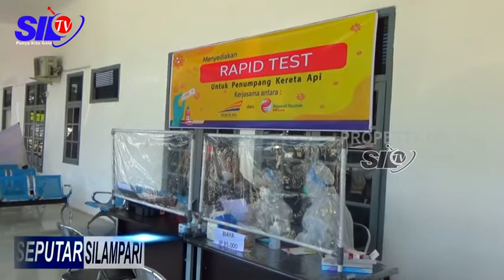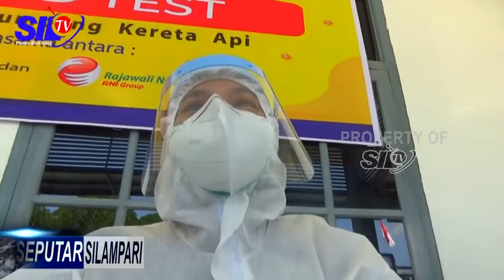PT KAI TETAPKAN WAJIB RAPID TEST UNTUK CEGAH KLASTER BARU